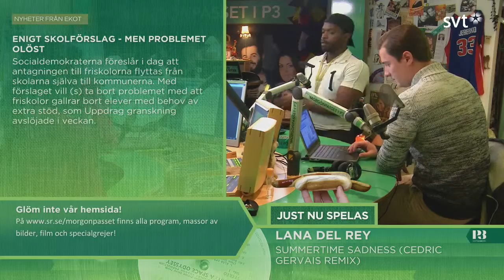Morgonpasset i P3 2013-11-02 10:30-11:00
Morgonpasset med Martina Thun, Kodjo Akolor och David Druid